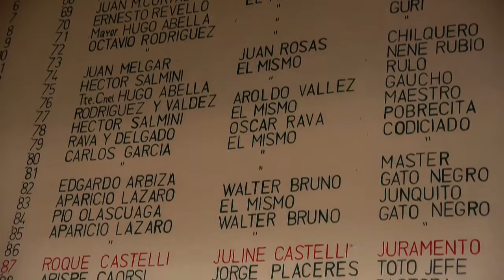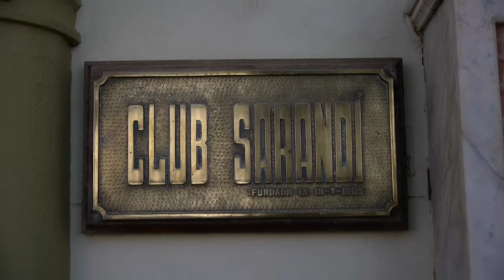Se viene la Copa de Oro del Club Sarandí - Videoentrevista Ignacio Icasuriaga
Ignacio Icasuriaga de la comisión directiva del Club Sarandí de Sarandí del Yí nos cuenta cómo se viven los preparativos de la Copa de Oro, las actividades que se llevarán a cabo, y la expectativa de los raidisitas.